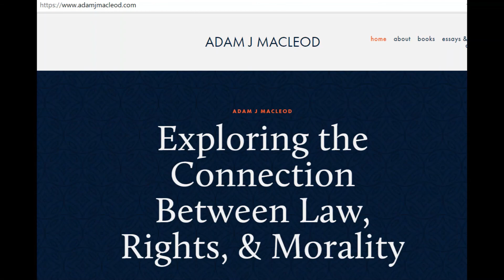Cancel Aristotle?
Should we cancel the ancient Greek philosopher because his moral views differed from ours?